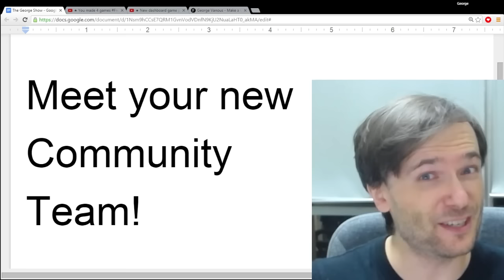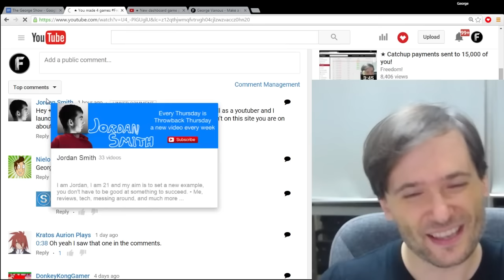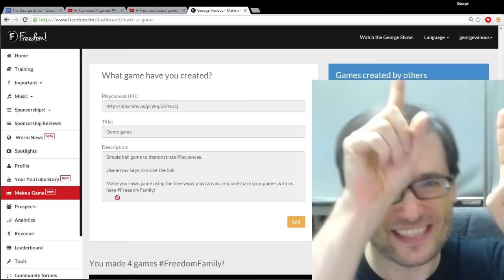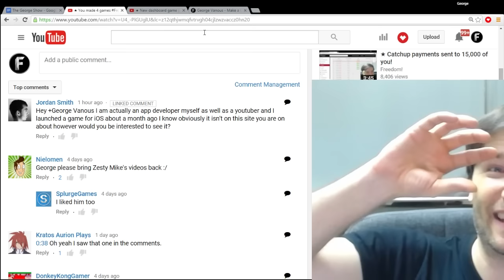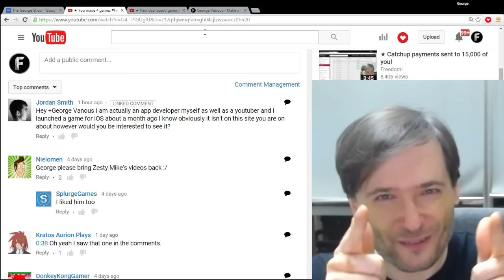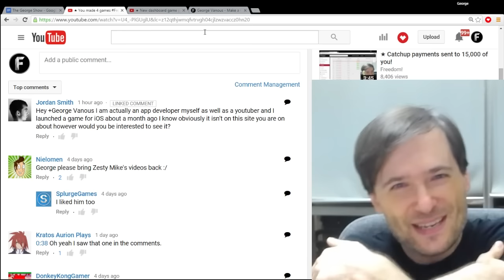★ Meet your new Community Team!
"No comment left behind" is our Community Team's goal where every comment gets a response!

▼ Links

▼ Heartbeat

▼ Freedom!

▼ Music